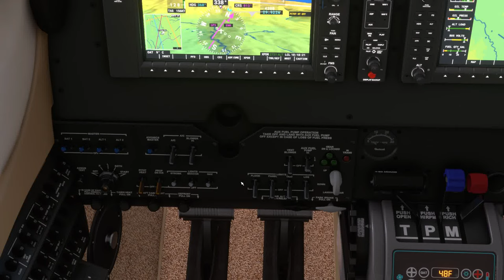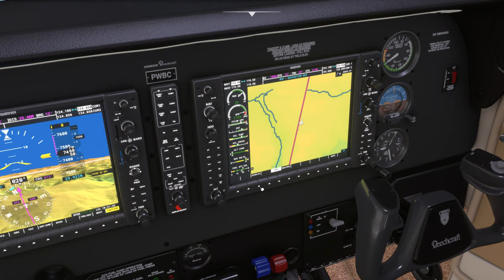Microsoft Flight Simulator - Vol VFR entre Cannes et Isola 2000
extrait de vol VFR
Météo orageuse - Avril 2021